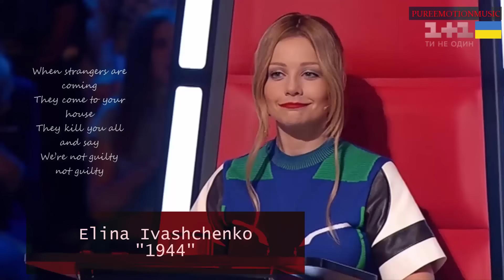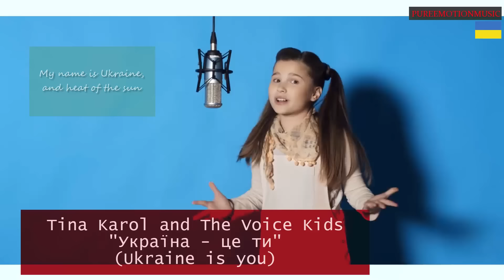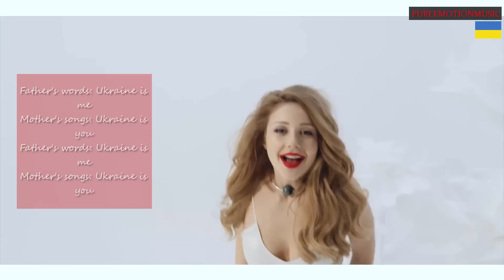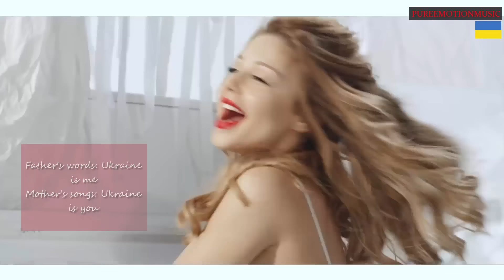The Voice Kids Ukraine - My Highlights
This video is dedicated to the Ukrainian nation.

0:00    Aleksandra Mironenko - "Тримай"
2:52    Daneliya Tuleshova - "Stone Cold"
4:49    Elina Ivashchenko - "За лісами горами"
7:00    Alexander Minenok - "Закрили твої очі"
9:15    Elizabeth Kostyakina - "California Dreamin'"
11:18  Raffaele Papadia - "L'Italiano"
13:32  Yaroslav Karpuk - "Can’t Help Falling In Love"
15:42  Sophia Ivanko - "Zombie"
17:35  Aleksandre Zazarashvili - "All By Myself"
19:54  Tali Cooper - "History Repeating"
21:46  Yaroslav K., Nadezhda V. and Liana A. - "Гуцулка Ксеня"
24:33  Maksym Komisarchuk, Mariya Mahilnaya and Aleksandre Zazarashvili - "Halo"
27:24  Elina Ivashchenko - "1944"
30:12  Daneliya Tuleshova - "Не твоя війна"
34:08  Tina Karol and The Voice Kids - "Україна - це ти" (Ukraine is you)